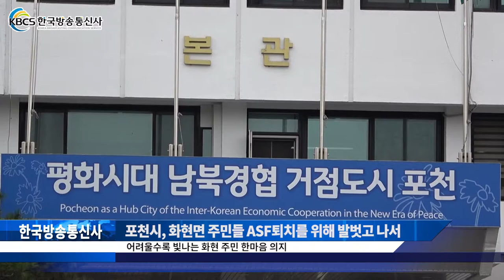포천시, 화현면 주민들 ASF퇴치를 위해 발벗고 나서다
어려울수록 빛나는 화현 주민 한마음 의지

경기 북부지역인 파주시와 연천군의 아프리카돼지열병(ASF)이 처음 확인된 후 20여 일이 지나고 있는 가운데 포천시(시장 박윤국)는 ASF 철통 방어와 장기화 방지에 촉각을 곤두세운 채 민·관·군 힘을 모아 오늘도 구술 땀을 흘리며 ASF 확산 방지에 총력을 기울이고 있다.

인구 2,800여 명의 작은 농촌 지역인 화현면은 면 소재 양돈 농가는 모두 7곳으로 매일 40여 명의 초소근무자가 밤, 낮 교대근무를 하며 철저한 방역과 화현면을 ASF로부터 지켜내기 위해 지역 전체가 하나가 되어 움직이고 있다.

특히 정남 화현면장은 초소가 설치된 이후부터 하루도 빠짐없이 밤낮으로 화현면의 모든 초소를 돌아보며 필요한 것을 챙기고 방역상황을 체크하고 있다.

또한, 화현면에 특별한 요청이나 부탁이 없었음에도 주민들은 자발적으로 간식과 위문품을 초소에 앞다투어 지원하며 ASF 방역을 돕고 있으며 주민들의 격려와 지원 역시 끊이지 않고 있다.

한 주민은 간식을 전하며 “아프리카돼지열병은 양돈 농가만의 일이 아니다”라고 말하며 “내 이웃의 일이고, 내 일이다, 마음 같아서는 직접 방역에 나서고 싶은 심정이다”라면서 “현재로서는 필요 물품이나 간식을 지원하는 것 외에는 할 수 있는 일이 없지만, 우리가 할 수 있는 일이 생긴다면 언제든지 도울 생각이다”라며 ASF 방역 동참 의지를 보였다.

정남 화현면장은 “화현면 주민들이 한마음   되어 ASF 극복을 위해 노력하고 있다”라고 말하고 “아직 ASF 발병과 관련한 결정적인 원인이나 명확한 감염 경로가 밝혀지지 않아 긴장을 늦출 수 없지만 우리는 곧 이 어려움을 이겨낼 수 있을 것이라 믿는다”라고 말했다.